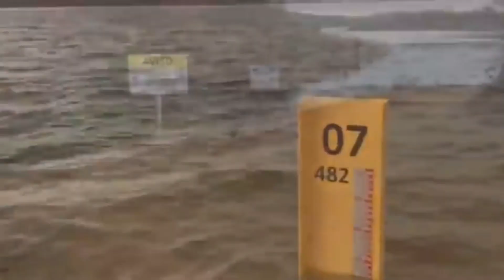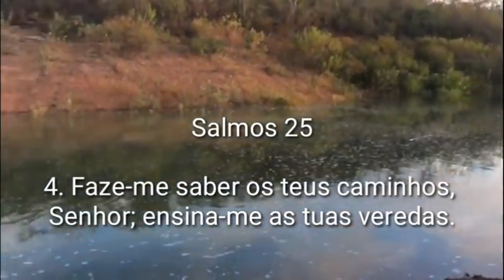Devocional Devocional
Devocional Lendo a Palavra de Deus, mensagens da Bíblia

QUEM TIVER VONTANDE E PUDER AJUDAR EU COMPRAR UM DRONE

*CAIXA POUPANÇA
Ag: 3880
OP: 1288
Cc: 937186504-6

Banco: 290 - PagSeguro
Agência: 0001
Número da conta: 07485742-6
Tipo: Conta de pagamento

Banco: 290 - PagSeguro Internet S.A.

Meu Endereço
 Rua José Calixto,124
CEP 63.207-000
Jamacaru